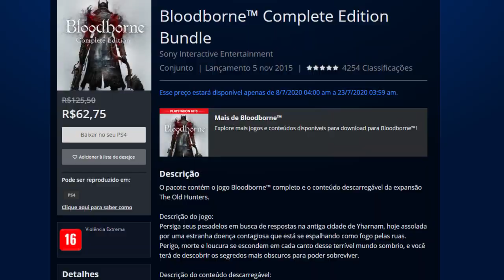OPA! Mais Jogos PAGOS que estão DE GRAÇA! + Promoções (PS4, XONE, PC)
Resgatar Watch Dogs 2

➤ PSN: hadessama94

00:00 Intro
00:52 Killing Floor 2 (EPIC PC)
01:45 Lifeless Planet (EPIC PC)
02:15 The Escapists II (EPIC PC)
02:55 Torchlight II (EPIC PC)
04:45 Watch Dogs II (Ubisoft PC)
05:47 Ghost Reacon Breakpoint (PC Ubisoft)
07:07 Hyper Scape
07:43 Promoção PC
08:48 Promoção PS4
10:06 Promoção XBOX